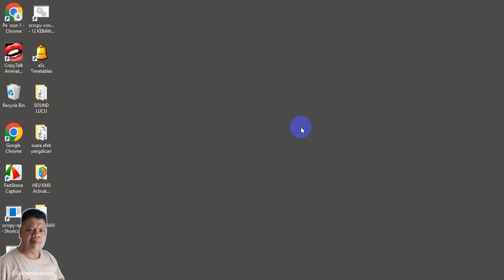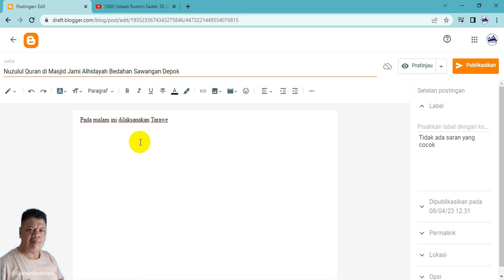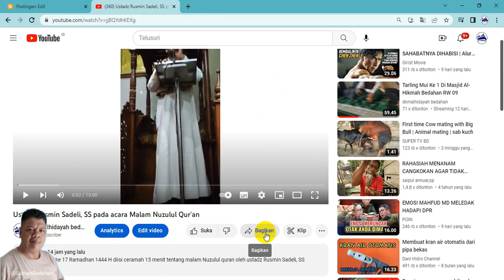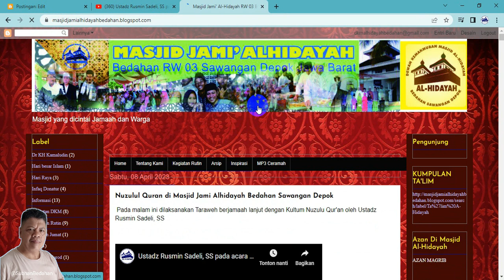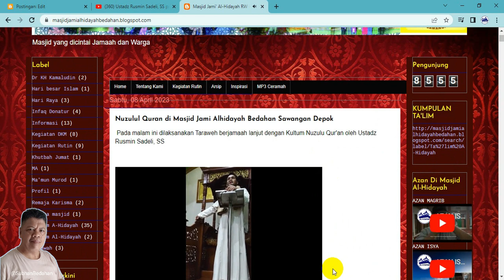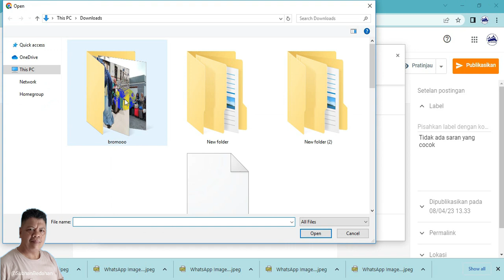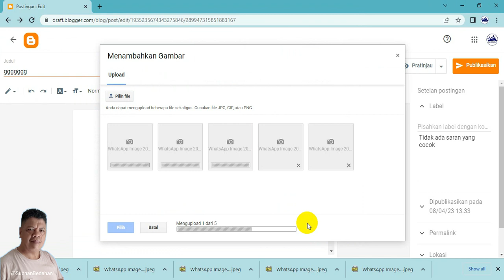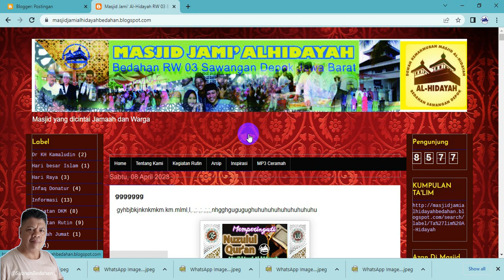VIDEO YOUTUBE TAMPIL DI HALAMAN BLOG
VIDEO YOUTUBE TAMPIL DI HALAMAN BLOG  @subhanbedahan
Video youtbe bisa kita tampikan di halaman blog dengan mudah sekali
caranya buka videonya, bagikan klik embed copy, lalu patekan ke halaman blog dengan ilihan html, selamat mencoba ikuti video tutorial ini